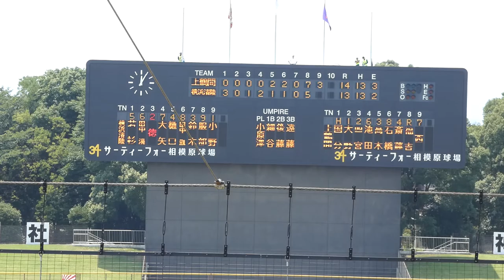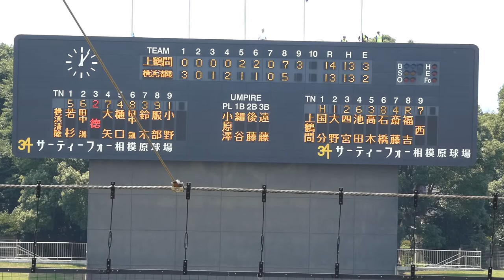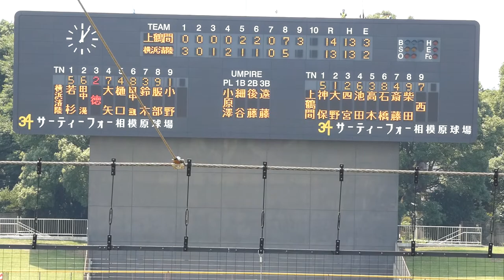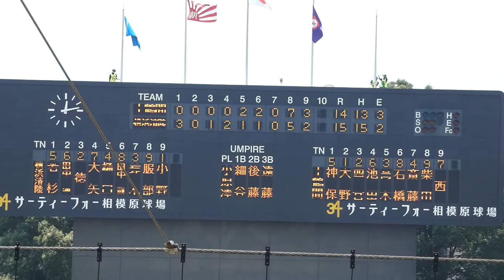[9回表裏 横浜清陵校歌斉唱] 上鶴間 - 横浜清陵 2017年7月9日(日)第99回全国高校野球選手権神奈川大会[1回戦]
*9回表の途中から

相模原球場